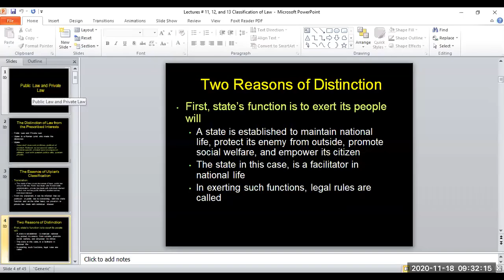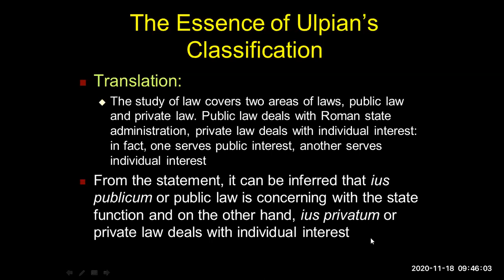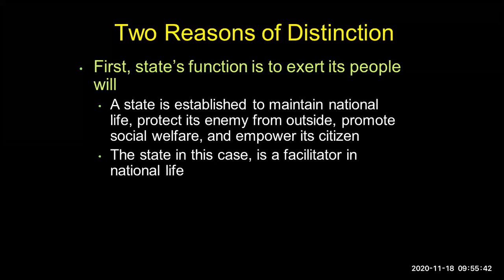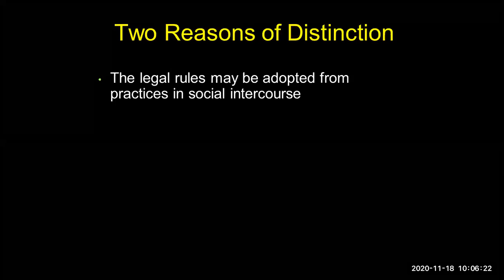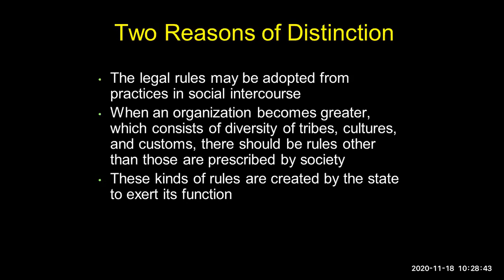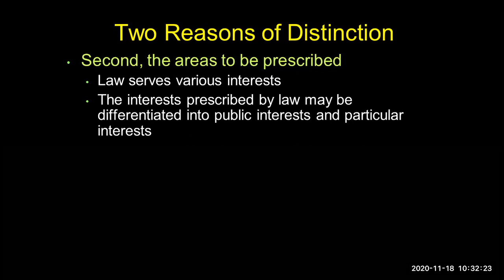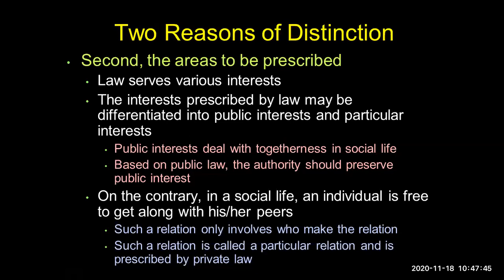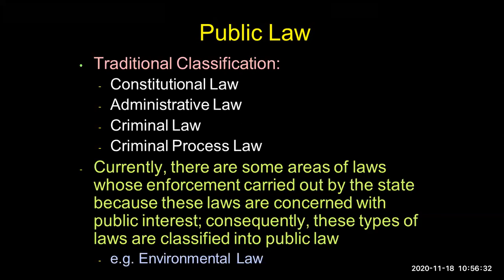Lecturer #20 of 28 (Introduction to Jurisprudence)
Lecturer #20 of 28:
Public and Private Law
Prof. Dr. Peter Mahmud Marzuki, S.H., M.S., LL.M.

Follow juga akun Instagramku di @marOemar

c. ceramah yang hanya untuk tujuan pendidikan dan ilmu pengetahuan;